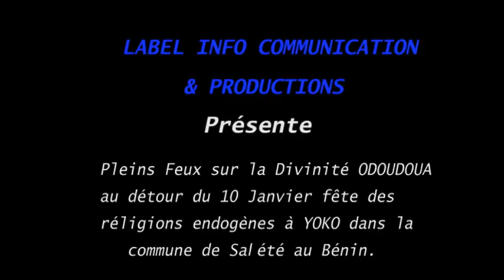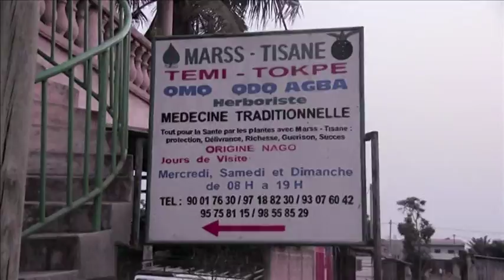La Voix au Vent